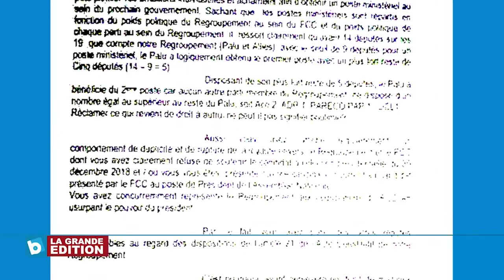PALU et Alliés: Lokondo, Mutiri et Lumumba suspendus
JT 15h30 Alain Mboma Mercredi 14 Août: PALU et Alliés, Lokondo, Mutiri et Lumumba suspendus